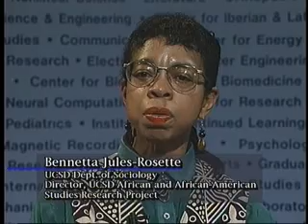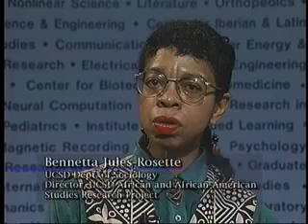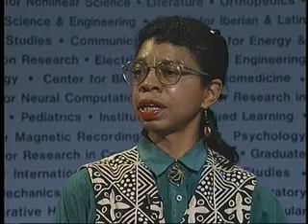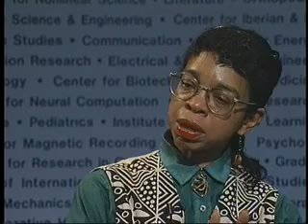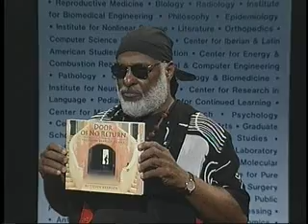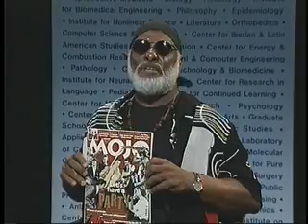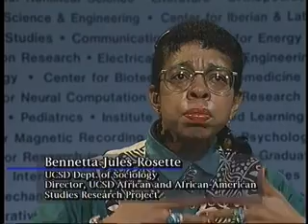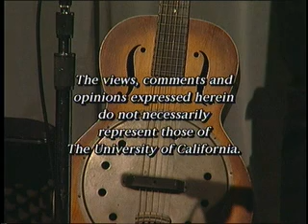Metaphysical Blues: New Frontiers in Music Making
Mighty Mo Rodgers is a composer, lyricist, keyboardist and producer who has worked with some of the leading figures in blues history.  Rodgers' extensive writings on blues as "metaphysical music" form the basis of this unique Regents Lecture and performance. [5/2000] [Humanities] [Arts and Music] [Show ID: 4831]